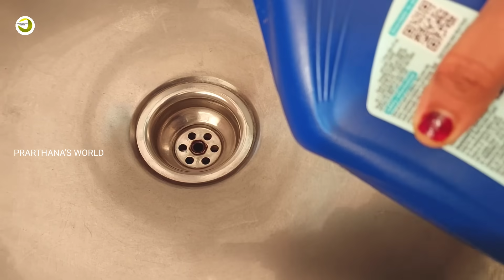ഇനി വീട് തുടക്കണ്ട,ചൂലിനെ വാക്വംക്ലീനർ ആക്കാം ഇതറിഞ്ഞാൽ മതി, പണി പെട്ടെന്ന് തീർക്കാം|Kitchen Tips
Do not reuse any content from my videos without my permission. Any reused content maybe subjected to copyright. Thank you!

Hello Friends...
 Welcome back to " PRARTHANA'S WORLD "
Today Iam Sharing  Some Useful Tips. And Also Sharing How To Clean Room Easily.
 Hope This Video Will Be Helpful To You All...
PRARTHANA'S FOOD & CRAFT
PRARTHANA'S MAGIC KITCHEN